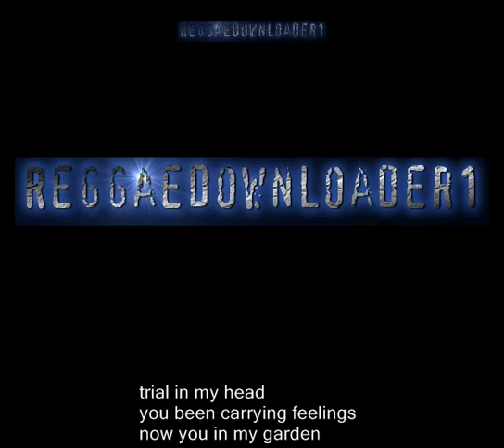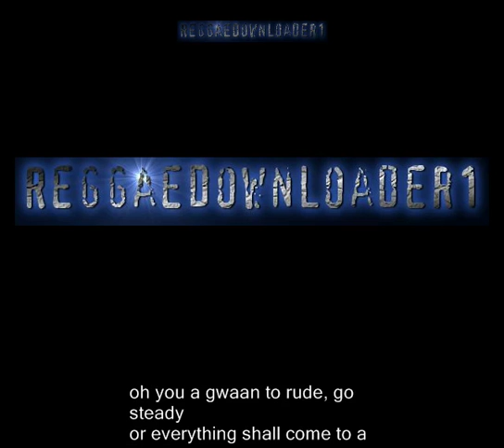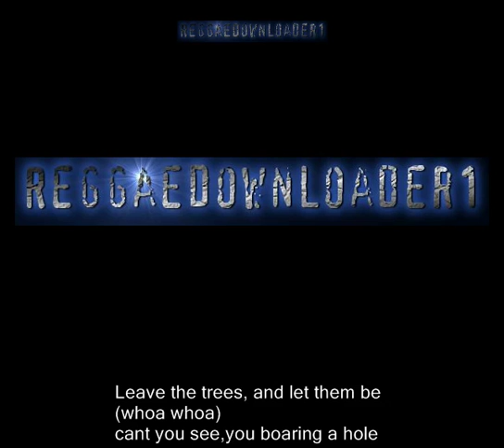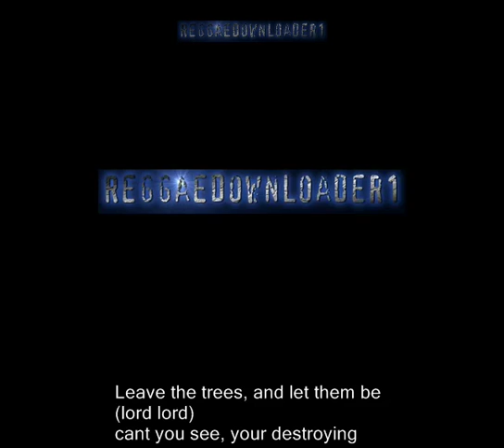Chezidek-Leave.The.Trees (with lyrics on screen)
Chezidek-Leave.The.Trees (with lyrics on screen)regagedownloader1